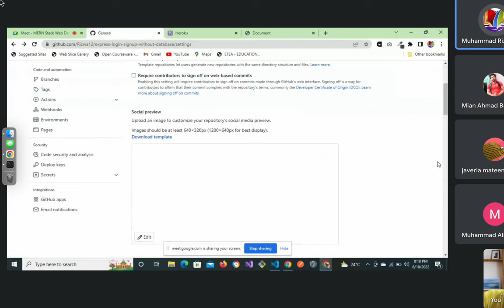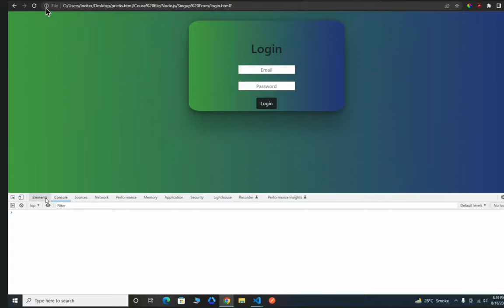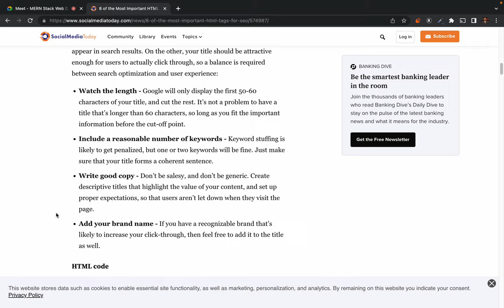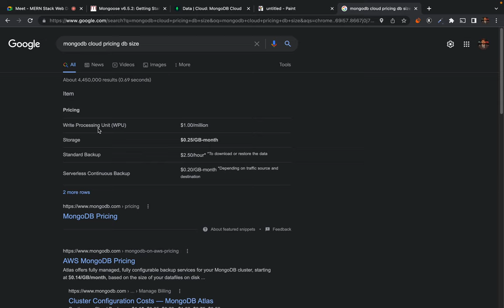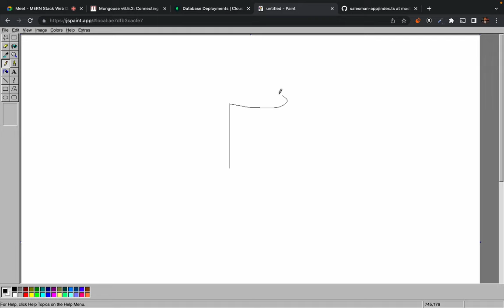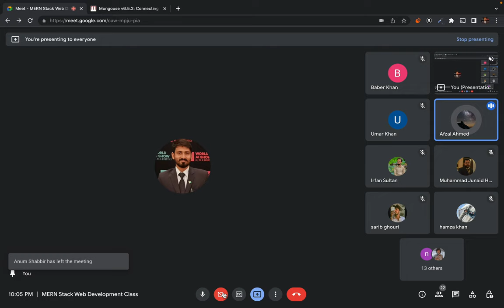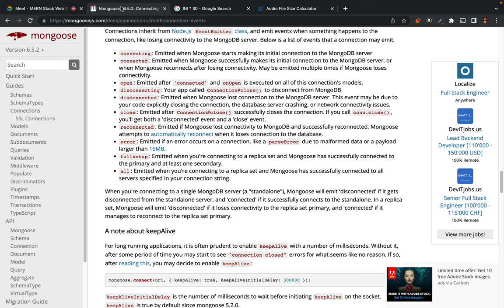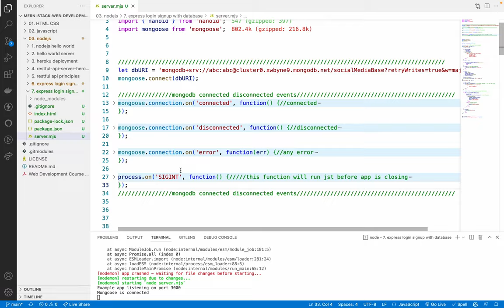30. Introduction to NoSQL Mongodb and Mongodb cloud (formally mlab) - what is Big Data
also covers:
- what is big data - volume of data, frequency of data and Schema of data.
- examples of big data
- Role of big data and ai in 5th generation warfare
- Why tiktok is the subject of national security in many countries